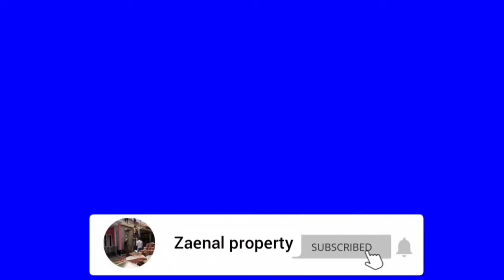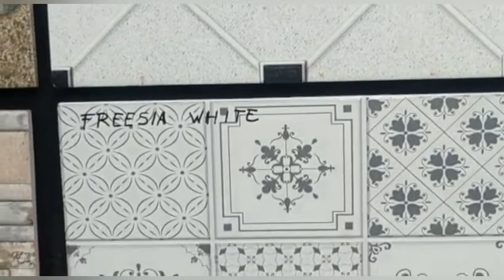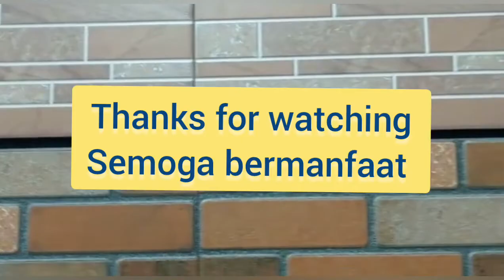Contoh motif keramik garasi rumah || Atau car port || SUPER KEREN